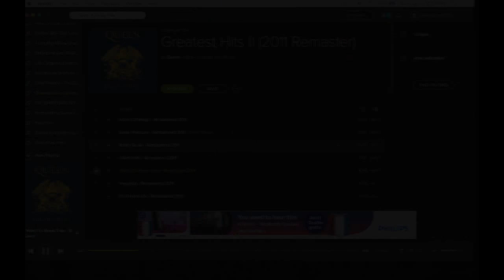NEUES FORMAT ! | Anekdoten ausm Alltag #001